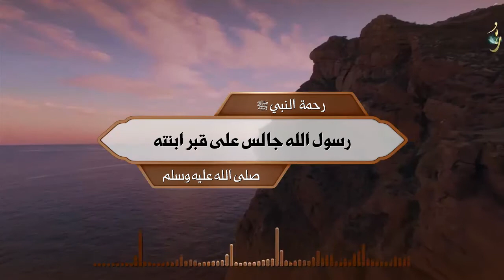الحلقة المائة وثلاثة وثلاثون : رحمة النبي ﷺ رسول الله جالس على قبر ابنته الشمائل المحمدية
كن معرفا برسول الله سلسلة الشمائل المحمدية
الحلقة المائة وثلاثة وثلاثون : رحمة النبي ﷺ رسول الله جالس على قبر ابنته الشمائل المحمدية الشيخ